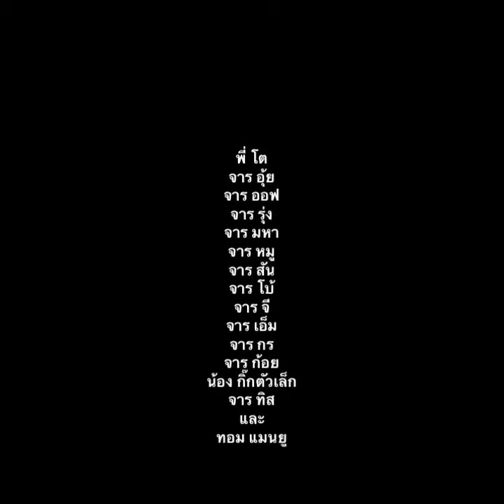แจกของ M/C SHOP 2559